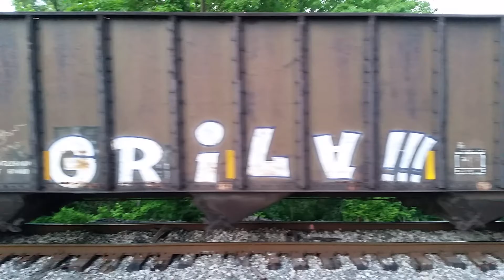Kanawha River Railroad mixed freight train at the Williams Rd crossing between Athens and Albany, OH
Was working in the yard when I heard the train horn in the distance. Jumped in the car and headed out. Caught up with the train at Williams Rd between Athens and Albany, Ohio. The Kanawha River Railroad mixed freight train was headed south. Three engines (WAMX 4211, WAMX 4221, and WAMX 6001). Turned out that my GoPro battery was dead so I used my cell phone. I figured it would be better in the lower light of the late evening anyway. But, alas, the video is a little fuzzy...